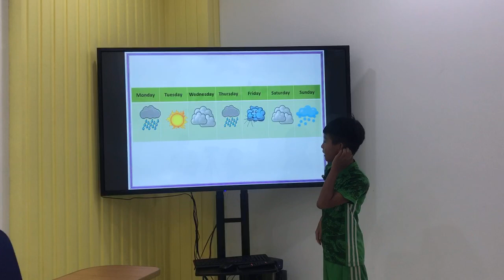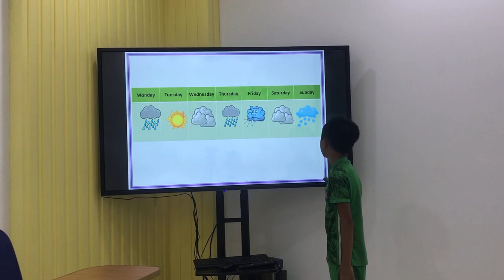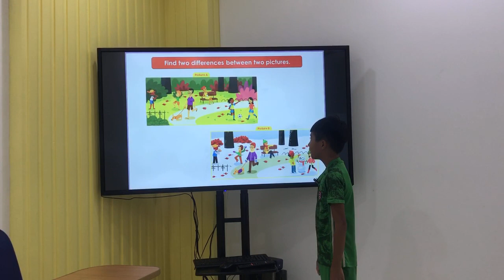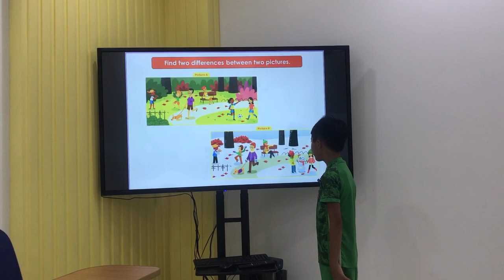Andy BE3 UNIT 5 WEATHER